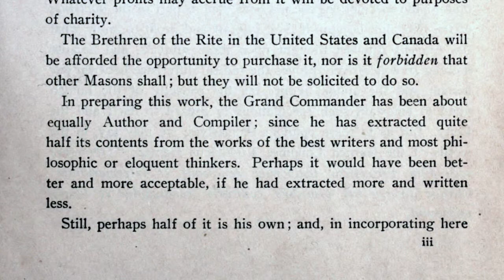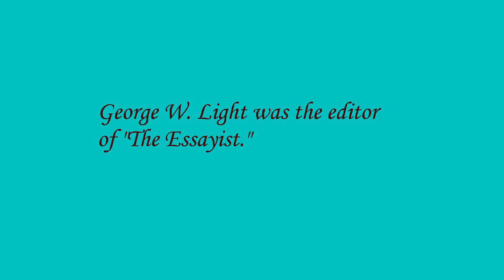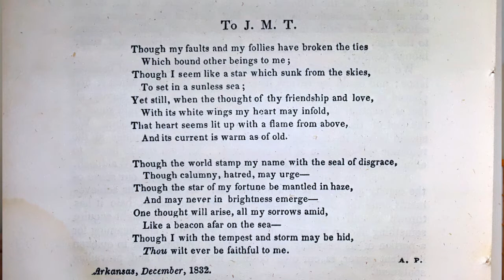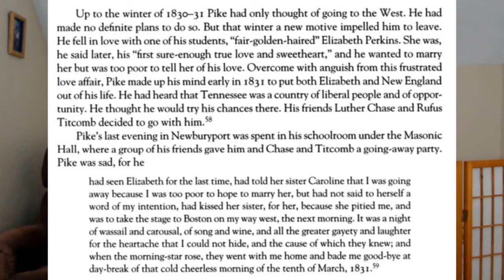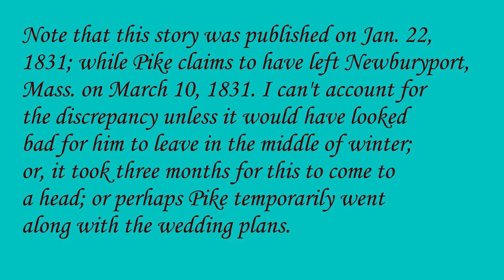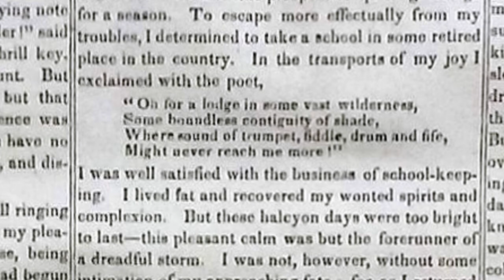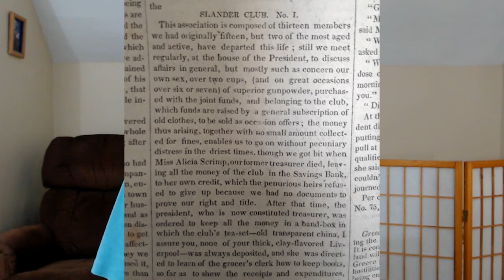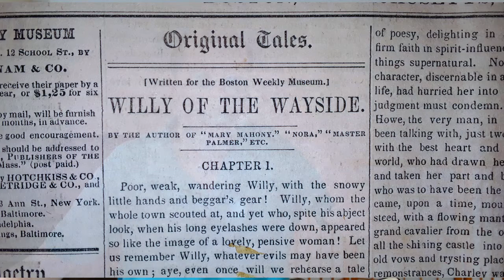Stephen Sakellarios video blog June 19, 2021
I explore various pieces of evidence which indicate that Albert Pike achieved his brief fame as a poet by plagiarizing Abby Poyen, his 14-year-old student, in 1830. The trail takes us through Mathew Franklin Whittier's explanation, in code, as to why Pike *really* left Newburyport, Mass. and ended up in Arkansas.